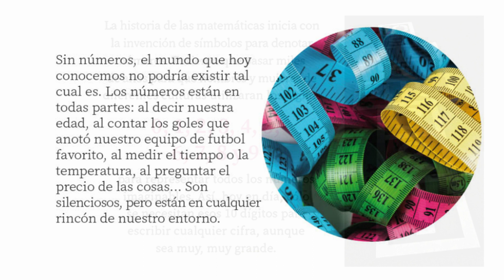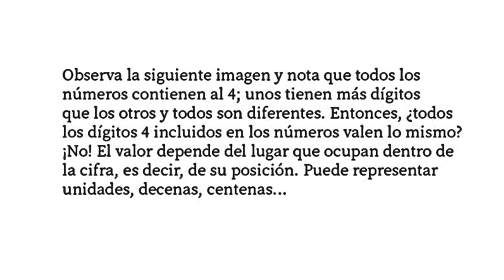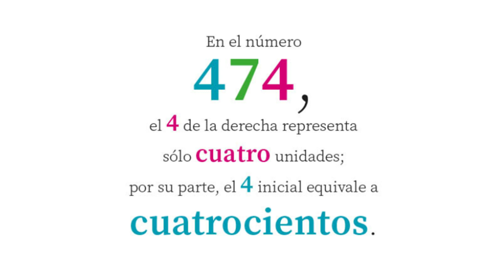¿Todos los 4 valen lo mismo? (Múltiples lenguajes, Segundo grado)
¡Bienvenidos a "CLUB DE LECTURA"! Exploraremos la importancia de los números en la vida cotidiana y el sistema de numeración posicional.

En video nos adentraremos en un fascinante viaje a través del mundo de los números. Descubriremos cómo los números son fundamentales en nuestra vida diaria, desde medir el tiempo hasta calcular precios. Además, exploraremos la historia de las matemáticas, desde la invención de los símbolos numéricos hasta el sistema de numeración posicional. Aprenderemos por qué no todos los dígitos 4 en los números son iguales y cómo su posición determina su valor. Únete a nosotros para desentrañar los secretos numéricos que conforman nuestro mundo.